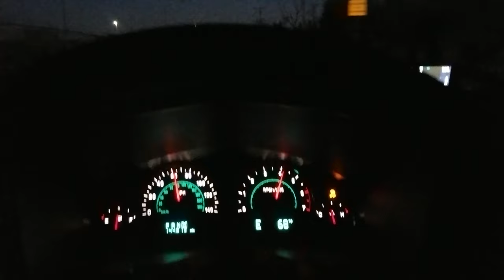2006 Jeep Commander 3.7 V6 (0-60) In 4K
2006 Jeep Commander 3.7 V6 Base Model 0-60 Run. This was done on a closed private road. Shot in 4K on a Samsung Galaxy S7 Edge.